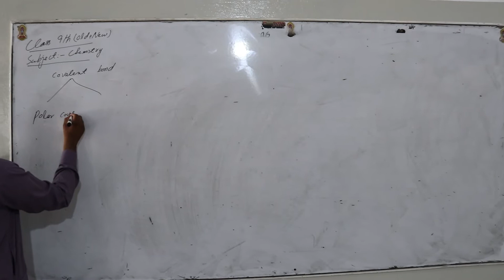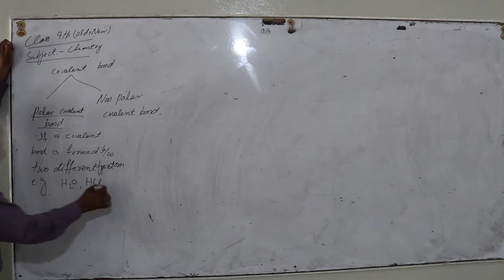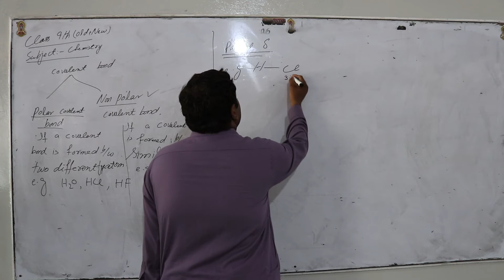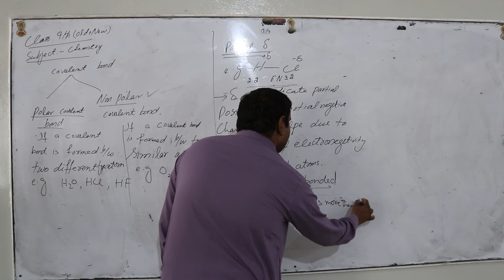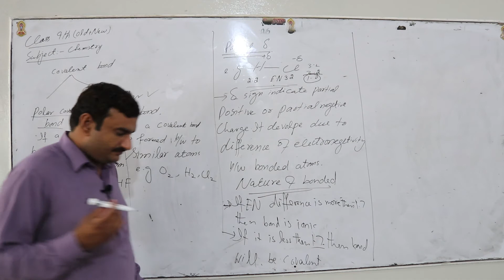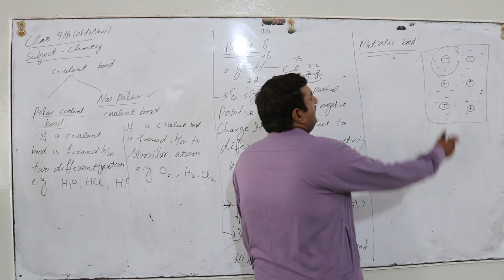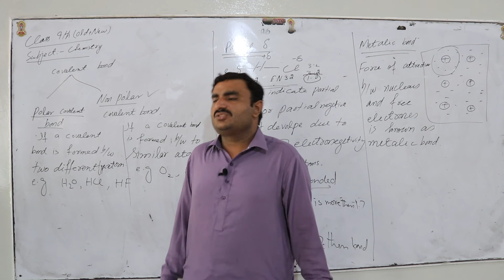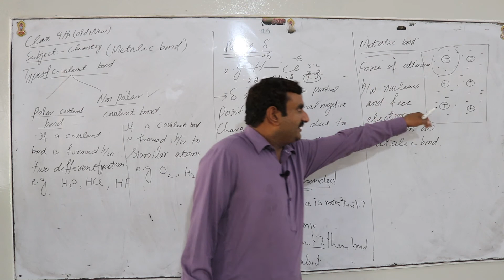Chemistry II Covelent Bond II 9th